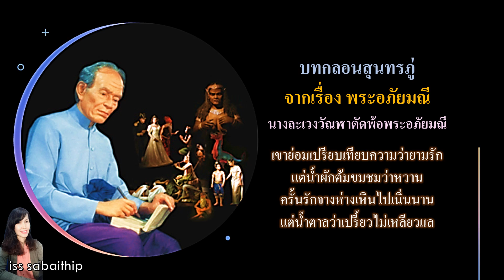นางละเวงวัณฬาตัดพ้อพระอภัยมณี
พระอภัยมณีได้นางละเวงวัณฬาเป็นชายาอีกคนแล้วนางละเวงก็ได้ใช้จริตผู้หญิงในการตัดพ้อว่าพระอภัยมณีก็คงจะแค่พูดคำหวานให้นางฟังแค่ตอนนี้ พอหมดรักนางก็คงจะหนีกลับไป และไม่สนใจนางอีกแน่นอน
กลอนบมนี้สอนเรื่อง : การเปลี่ยนแปลงของความรัก เมื่อยามที่รักกันอะไรก็ดีไปซะหมด แต่เมื่อหมดรักต่อให้จะทำอะไรก็ไม่ดี สำหรับกลอนบทนี้ก็ยังนิยมใช้กันอยู่ในปัจจุบัน เพราะมีการใช้คำเปรียบเทียบให้เห็นภาพ เป็นการให้ข้อคิดและสอนให้รู้จักความรักได้เป็นอย่างดี